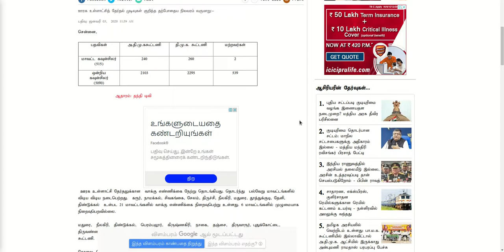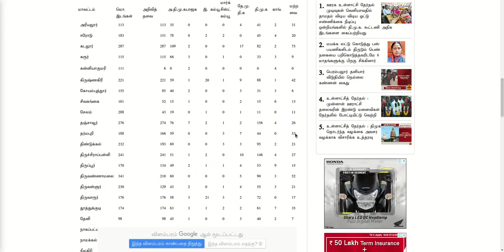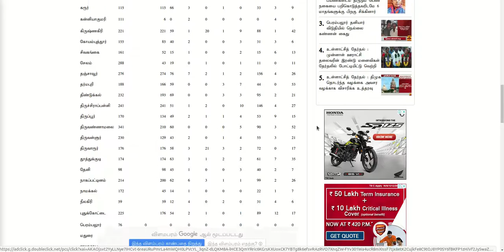தமிழக உள்ளாட்சி தேர்தல் முடிவுகள் 2020